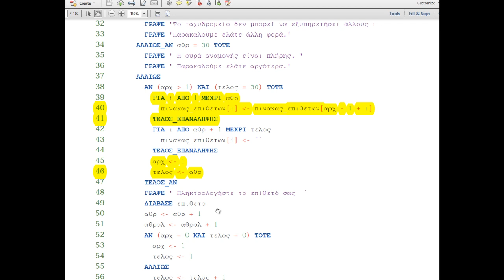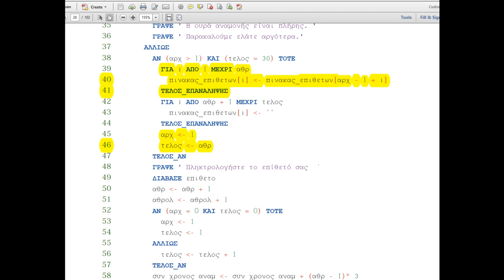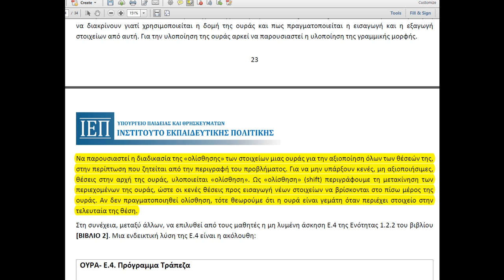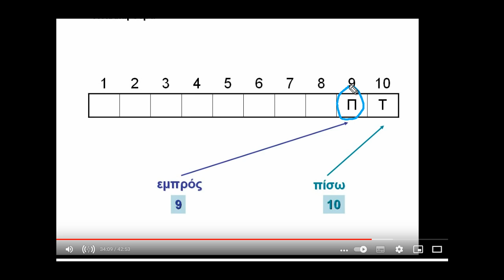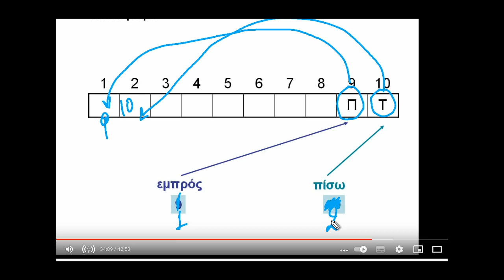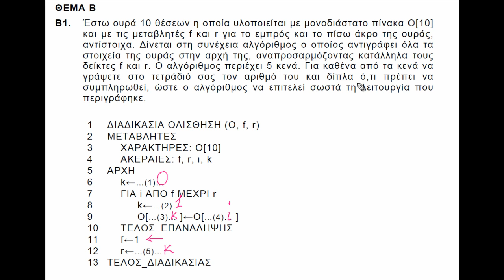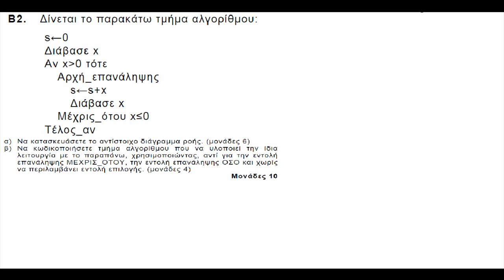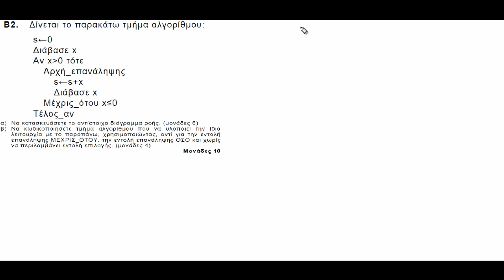Πληροφορική, εξετάσεις 2022, θέμα B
Πρόκειται για την επίλυση (και τον σχολιασμό) του θέματος B των εξετάσεων ημερησίων γενικών λυκείων 2022 στο μάθημα της Πληροφορικής